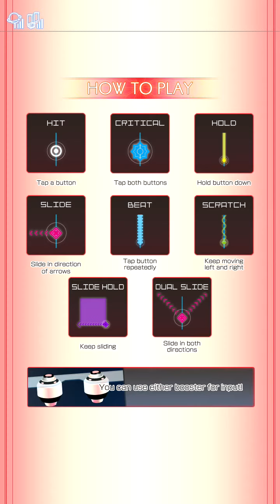Groove Coaster 3 : ラスト・ガール・スタンディング {HARD}(FULL CHAIN)[GROOVER x Hazuneko](台中親親湯姆熊外部出力)